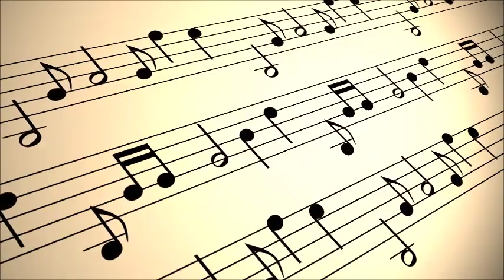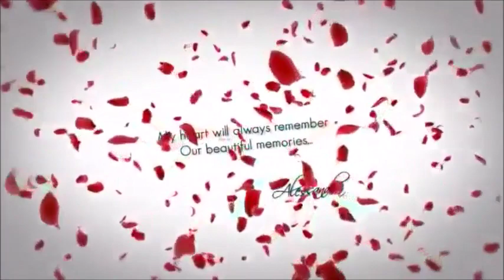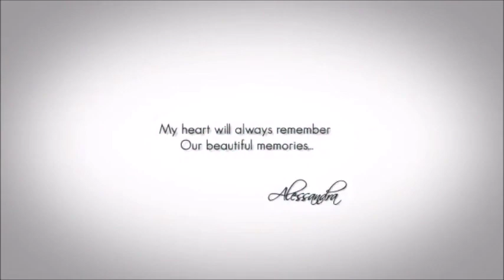مروان خوري و يارا .. إنت ومعي Marwan Khoury & Yara